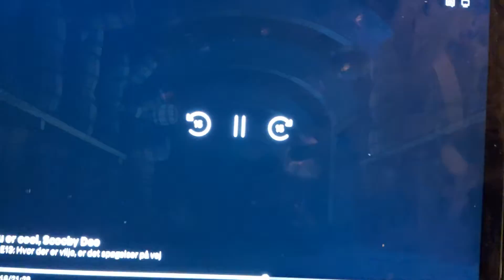be cool scooby doo the fantom